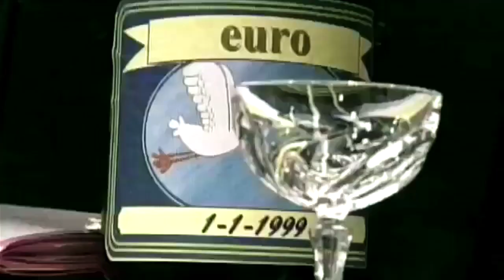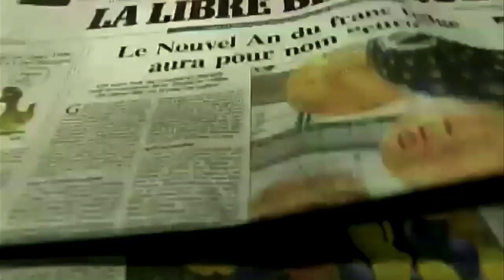Trailer €uro€stafa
Trailer del documental €uro€stafa
Estreno el próximo 26 de Junio del 2014
¿Cómo explicar que del esplendor de la burbuja inmobiliaria, hayamos pasado a una crisis económica sin precedentes?
€uroestafa narra un viaje al pasado para entender la involución económica y social del presente. Un viaje que nos ayudará a esclarecer ciertas tramas económicas difusas de nuestra historia, que han sido claves para el devenir de la sociedad Española y Europea. El documental indaga en los orígenes de la crisis, cuestionando el desarrollo de momentos históricos tan importantes como la Unión Económica y Monetaria.

Está dirigido por Guillermo Cruz y se basa en los estudios económicos del Catedrático en economía inmobiliaria Ricard Vergés, cuya experiencia en la estadística y contabilidad nacional, nos ofrece una investigación fiable con más de 20 años de estudio. Guillermo Cruz nos presentó hace seis años junto al Arquitecto Santiago Cirugeda, un primer trabajo centrado únicamente en la burbuja inmobiliaria Española "€SPANISH DR€AM", y que ya tuvo un gran éxito en circuitos independientes y en su difusión on line.

música, 9ª Sinfonía de Beethoven 4º movimiento por Juan Marchena Gómez